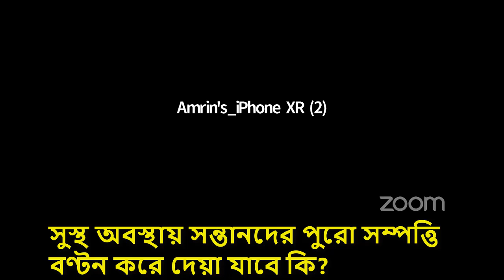সুস্থ অবস্থায় সন্তানদের পুরো সম্পত্তি বণ্টন করে দেয়া যাবে কি? || Sheikh Motiur Rahman Madani